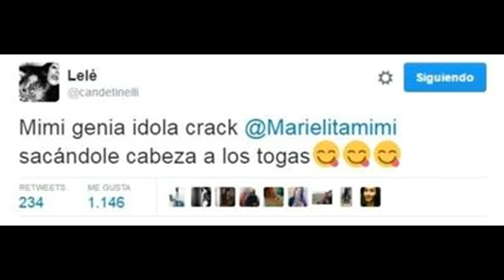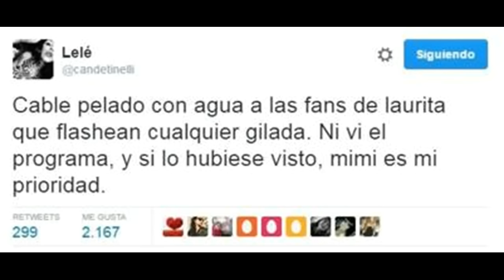Cande Tinelli criticó con dureza a Laurita Fernández